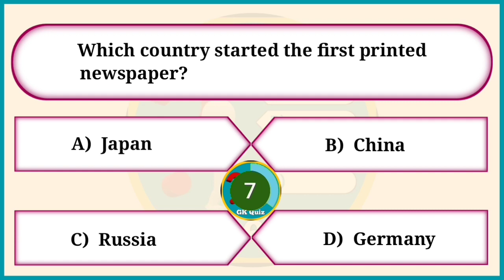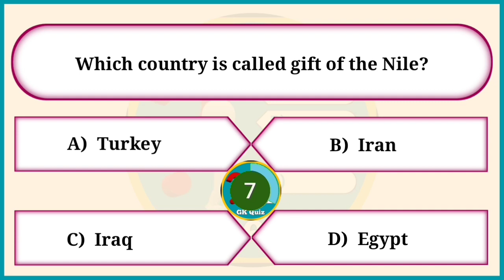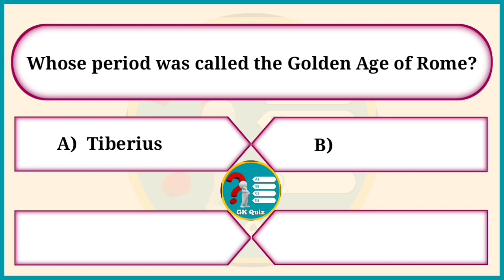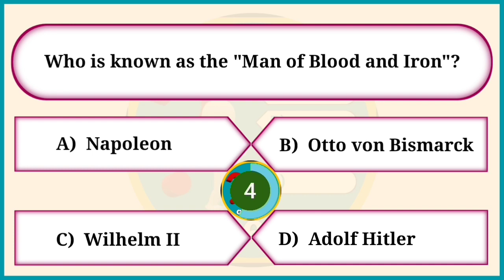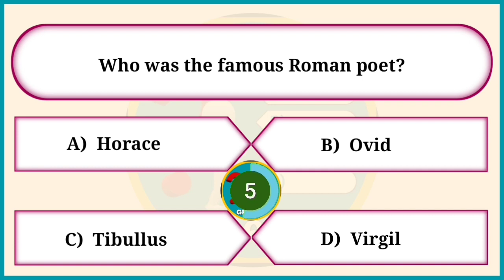History General Knowledge | General Knowledge Quiz Multiple Choice | General Knowledge Trivia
history general knowledge questions and answers in english
general knowledge quiz multiple choice with answers
general knowledge trivia questions & answers
history general knowledge quiz with answers
history general knowledge questions
history general knowledge quiz
history of the entire world
history quiz
history trivia
history
history of the world
gk quiz